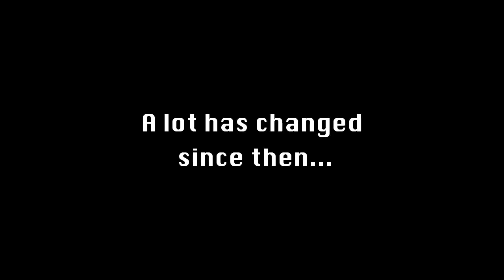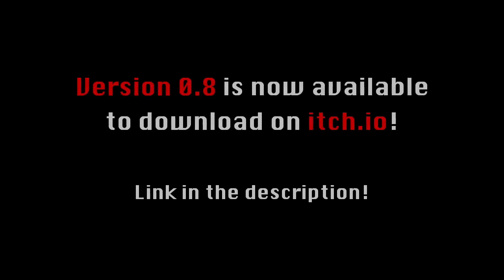Mushroom Kingdom Fusion v0.8 Trailer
Trailer done by TaXMaN.

Join the Fusion Fangaming Discord server to keep with with MKFusion's development